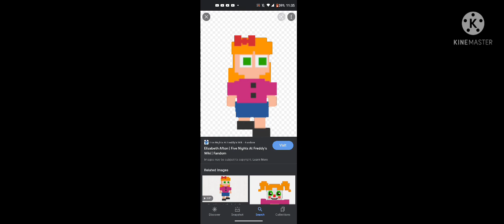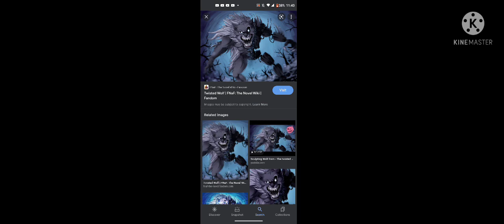fnaf timeline part 5